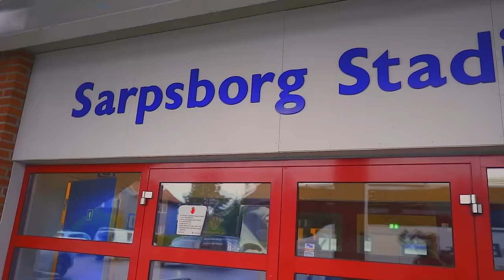Jeg Fullfører Sesongen Med 30+ Målpoeng Og Seier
Årets siste bortekamp måtte avsluttes med stil!💙

Legg gjerne igjen en kommentar nedenfor hvis du har noe jeg kan forbedre til kommende videoer eller noe du vil se på kanalen!

- Ekstra tags -
football
fotball
vlog
sport
sports
kamp
match
johans
johans fifa
norsk fifa
norsk fifa 23
fifa 23
fut champs rewards
randulle
dulle
dulle johans
johans randulle
fvoll
fvoll rtg
rtg
mikal
første møte med fifa 23
johans spiller fifa 23
dulle spiller fifa 23
dulle fifa 23 første gang
første packs fifa 23
johans første pakker fifa
første pakker fifa 23
dennis vareide
mikal johans
rebuild career mode
rebuild norsk
fvoll rebuild
fifa 23 norsk
karriere norsk fifa
career mode fifa
gjenoppbygger karriere
gjenoppbygger chelsea
ronaldo chelsea
ødegaard career mode
johans career mode
dulle karriere
dulle fifa
dulle karrieremodus
dulle derby
fvoll fifa
fifa 23 dulle
fifa 23 randulle
fifa 23 bateson
fifa 23 castro
norsk fifa 23
fifa 23 starter team
fifa 23 starter lag
johans lag fifa
dulle lag fifa
dulle starter lag fifa
fifa 23 starter teams best
OP starter team fifa 23
fifa 23 best starter team
ezzari johans
dulle ezzari
fifa 23 pakkeåpning
fifa 23 packopening
fifa 23 johans pakker
fifa 23 dulle pakker
pakkeåpning fifa 23
fifa 23 zero to hero
oppdrag fut
fut 23
fut 23 rtg
fifa 23 icons rating
fifa 23 icons
torres review
eto review
puskas icon fifa 23
pakker
pakker fifa 23
pack opening fifa 23
icon in pack
packs
pakkeåpning
fifa 23 packs
packopening
randulle fifa 23 packs
randulle mane
randulle pakkeåpning
voktor lag
norges dyreste fifa 23 lag
norges beste fifa 23 lag
norges første packopening fifa 23
pakkeåpning
torres pack
icon pack
icon in pack
pele matthdgamer
RTG
fifa 23 rtg
fifa 23 road to glory norsk
fifa 23 lagbyggerduell
fifa 23 squad building challenge
fifa 23 AJ3
fifa 23 road to fut champions
weekend league
fifa 23 how to score
fifa 23 hvordan score mål
fifa 23 skill tutorial
3 million team
packing sick player
fifa 23 norsk player review
fifa 23 instructions
fifa 23 how to get better
fifa 23 best formation
fifa 23 best tactics
fifa 23 fvoll
fifa 23 dulle
fifa 23 moments
fifa 23 rivals
fifa 23 release
fifa 23 early access
fifa 23 lag
fifa 23 super lag
fifa 23 johans lag
fifa 23 kjøper lag
fifa 23 lag millioner
fifa 23 dulle lag
fifa 23 1,5 millioner
op starter lag fifa 23
op rtg lag
op rtg team fifa 23
cheap rtg team fifa 23
op cheap rtg team